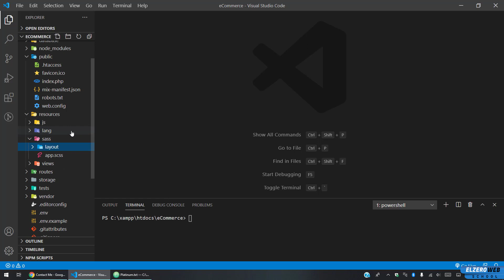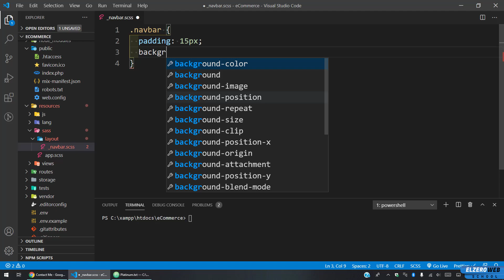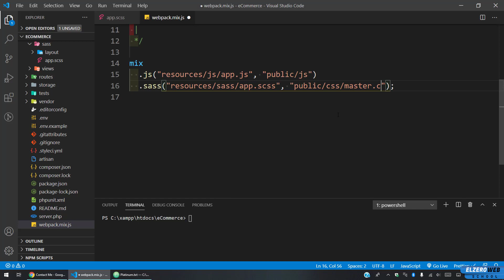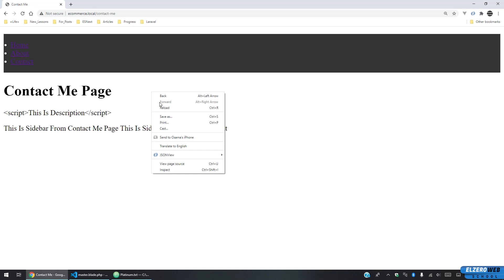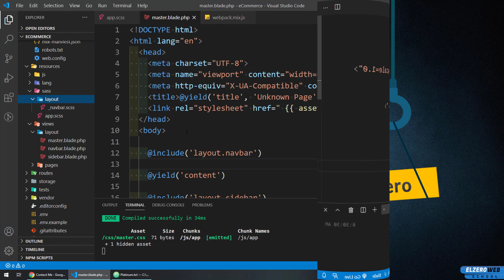Mastering Laravel in Arabic #021 - Watch And Import Files With All Methods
Watch And Import Files With All Methods